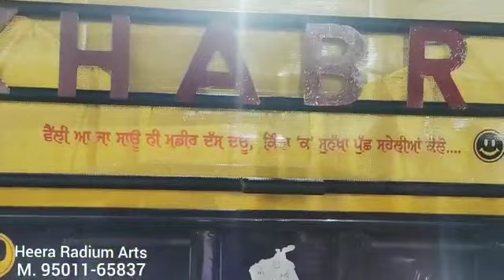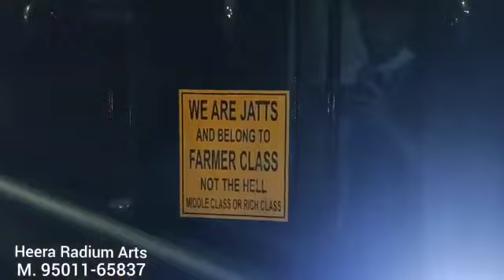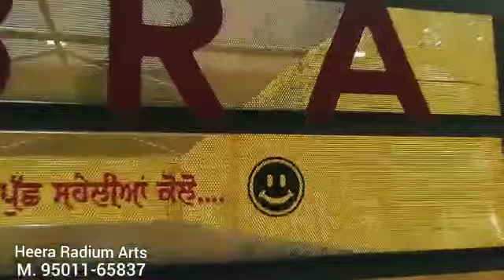PAW BILGA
##||18×7.3 Ft. ||## Manpreet Ghumiala..(Hushiarpur)...||☆☆